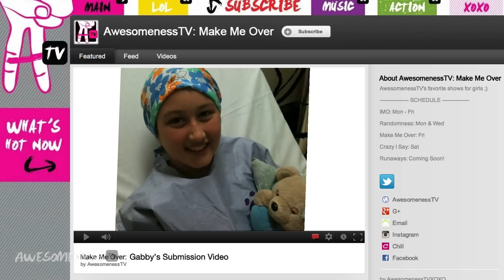Make Me Over - Macbarbie07 Makes Over Gabby - Make Me Over Ep. 5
Gabby had brain surgery two years ago. she's had an awesome recovery so Bethany and the glam squad want to make her feel as good on the outside as she does on the inside! watch bethany show her to how to dress like Taylor Swift, apply cream blush, achieve beautiful cascading curls, more! the best part is Gabby feels amazing!

find out how to get made over by Bethany and the Glam Squad

→ AWESOMENESSTV ←

→ CREDITS ←

→ MMO ←

hey guys check out Bethany Mota aka macbarbie07 and her glam squad on Make Me Over! Bethany chooses one deserving girl each week and surprises them with a fresh new look by revamping their hair, makeup, and wardrobe with new clothes and accessories taking celebrity looks like Selena Gomez and Lauren Conrad and applying them to an everyday look. each girl not only looks amazing but is more confident about herself and that is the best part!